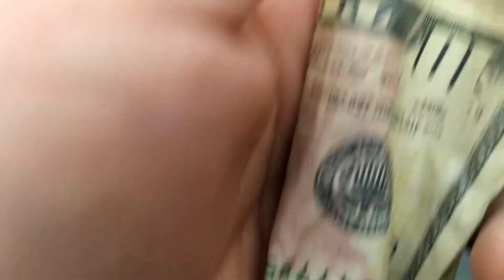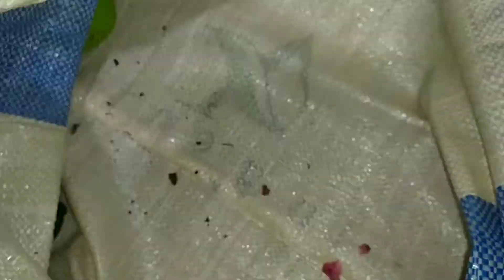Esto compré con 10 $ dólares/ comprando sin bolsas 🌎